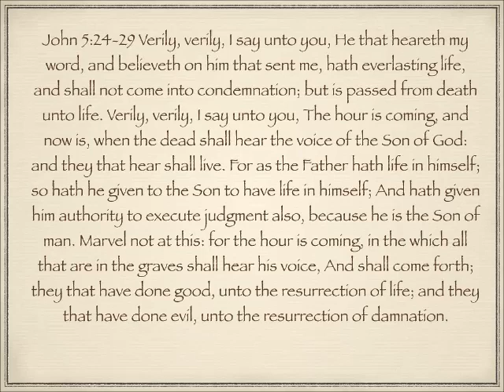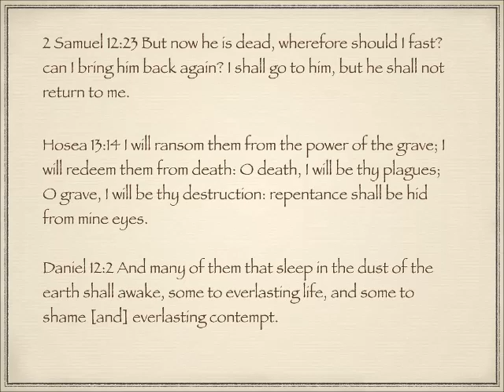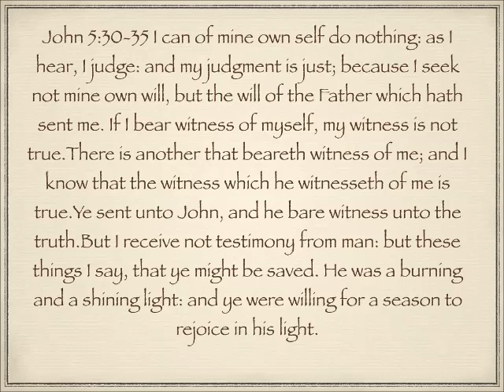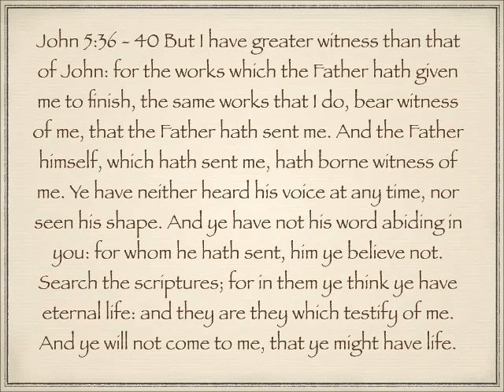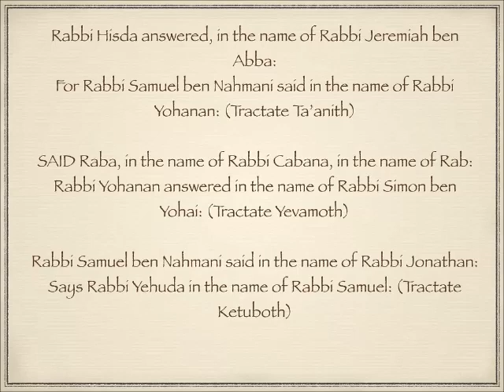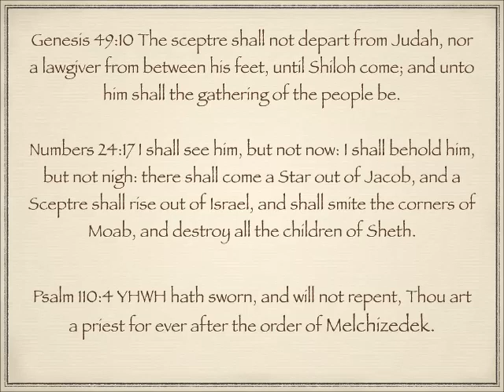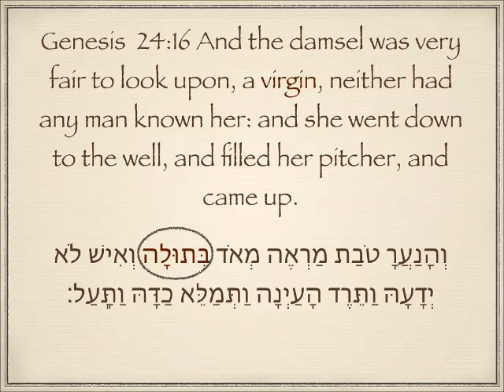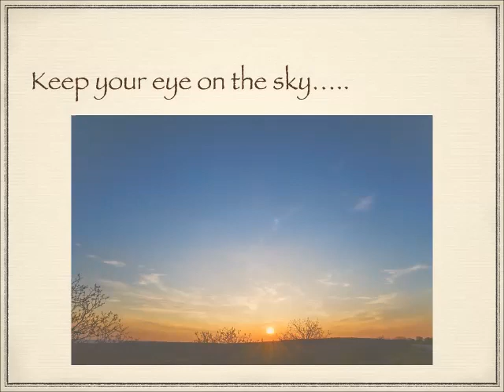Hebraic background to the Gospel of John 5:24-47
Not new, just true.
How the 1st century hearers would have understood John's gospel.